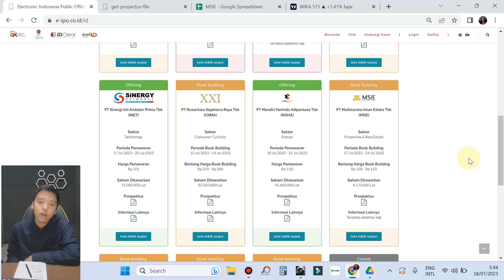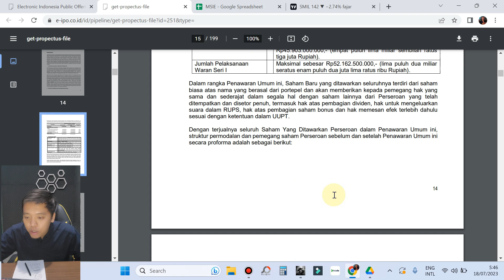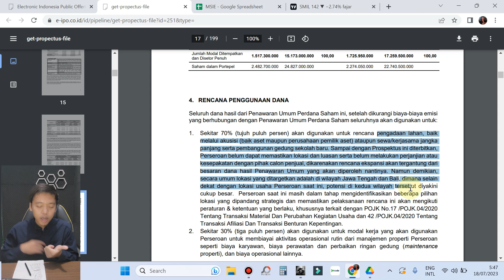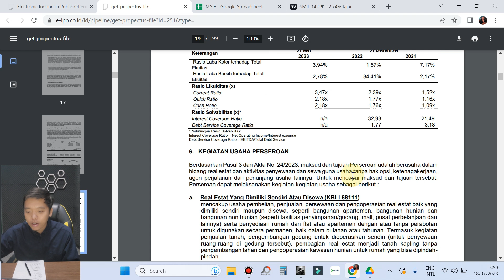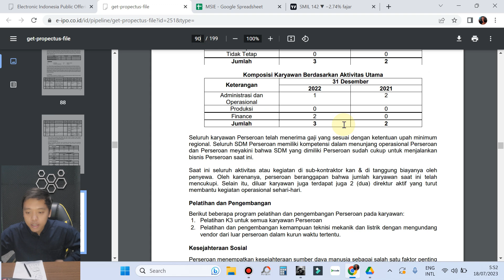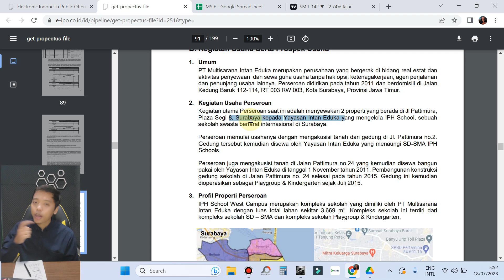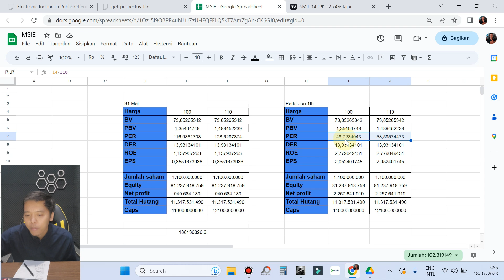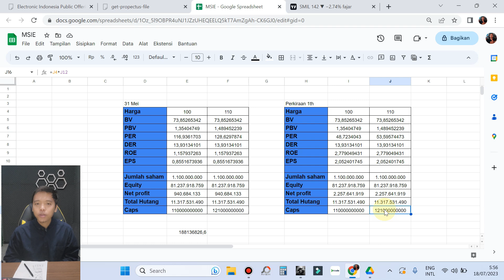Analisa IPO saham MSIE - Perusahaan yg kerjaanya paling santai Bonus waran 2:1